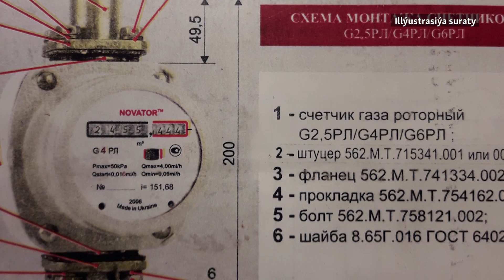Habarlar gündeligi - 27-nji dekabr, 2018 ý.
Bu günki programmamyzda:  Polisiýa ofiserleri paýtagtda ýumurtga söwdasyna gözegçilik edýär; Aşgabatda oturdylan gaz ölçeýji gurallar bibat bolup çykýar; Aşgabadyň 5-nji etrapçasynyň ýaşaýjylary Täze ýyly sowuk jaýlarda we gazylan köçelerde garşylaýar we beýleki maglumatlarymyzy diňläp bilersiňiz.